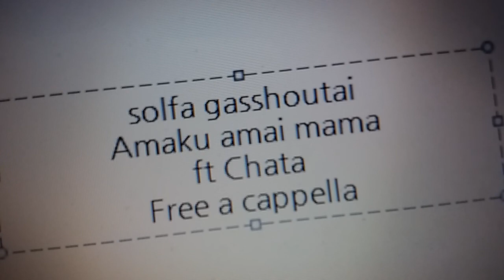solfa合唱隊 - 甘く甘いまま feat. 茶太 Free a cappella フリーアカペラ